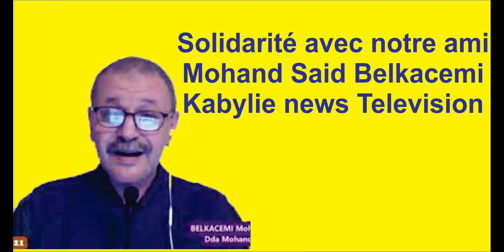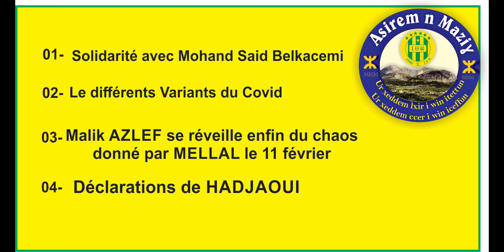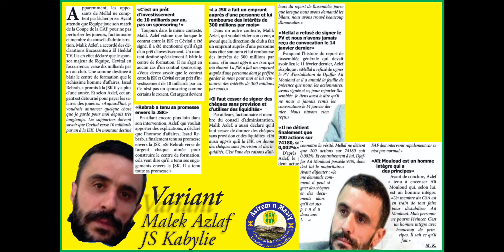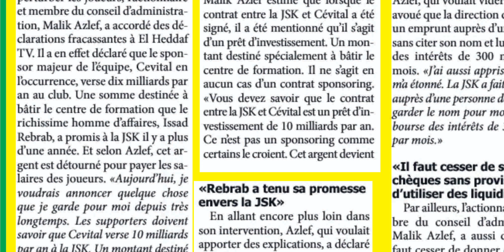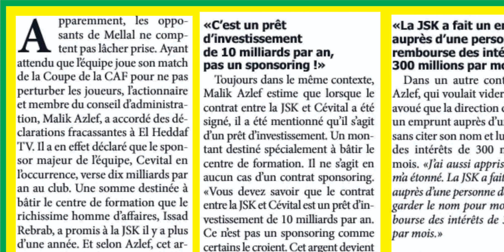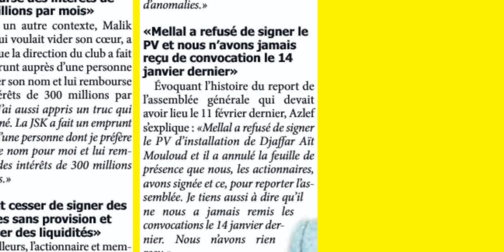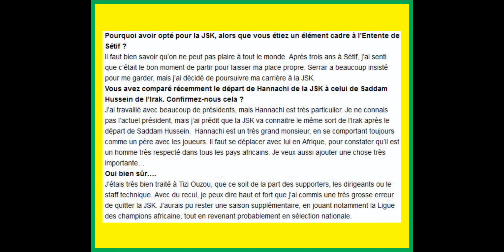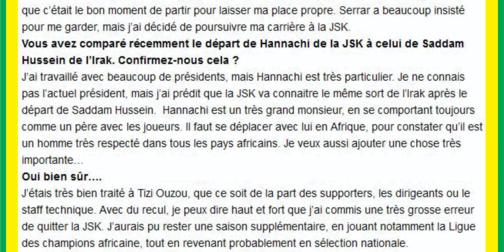JSK : Malik_Azef Variant_Covid Mellal # El_heddaf